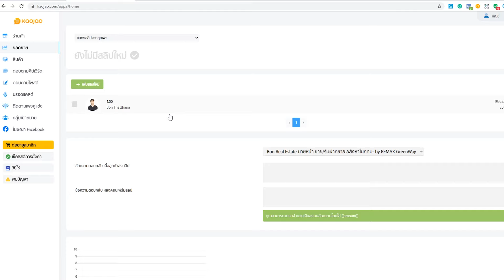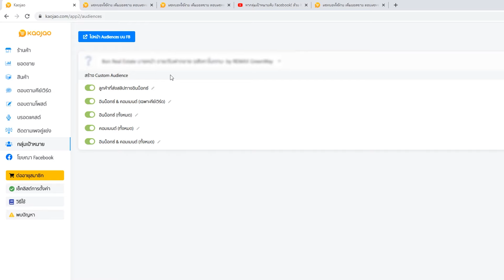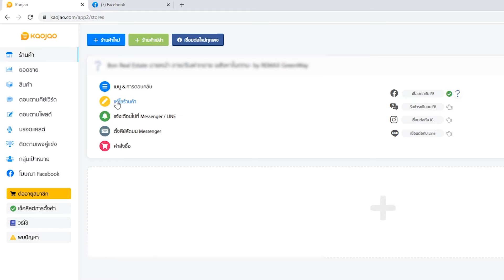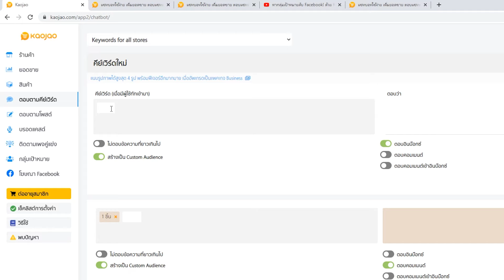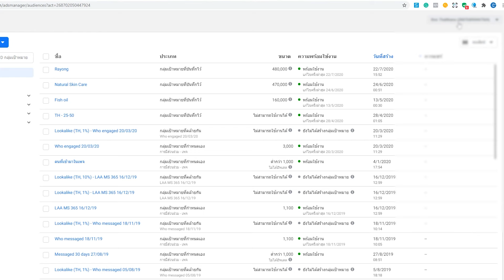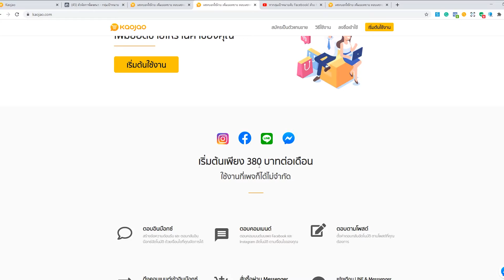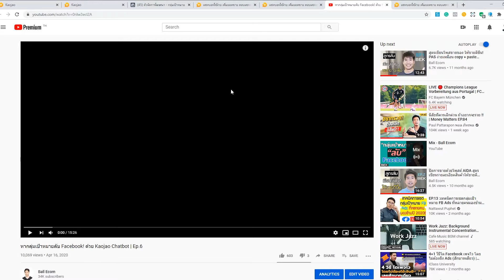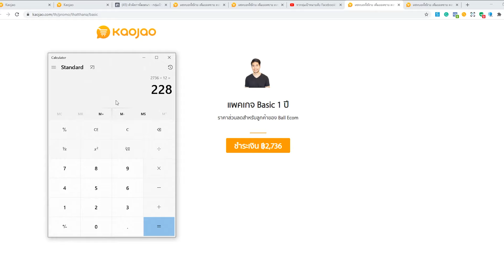สร้างกลุ่มเป้าหมาย Facebook จากคนที่โอนเงินมาเเล้ว - ไม่ต้องมี Pixel ก็ทำได้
ใครอยากยิงเเอด Facebook ให้ตรงกลุ่มสุดๆ คัดเเค่เฉพาะคนที่เป็นลูกค้าจริงๆไม่ใช่มือลั่น! เเบบคนยิงเเอดผ่านเพจอย่างเดียวต้องดู

ปกติการ ยิงเเอด Facebook ถ้าเรามีเพจอย่างเดียวเราจะสร้างกลุ่มเป้าหมายได้เฉพาะคนที่ Inbox มาทุกคน หรือคนที่มีส่วนร่วมกับเพจ ทั้งหมด ซึ่งถ้าเราเอากลุ่มเป้าหมายนี้มายิง Ads เเบบ Lookalike ก็จะไม่ตรงเท่าไหร่ เพราะไม่ใช่ว่าทุกคนที่ inbox หรือมีส่วนร่วมจะเป็นลูกค้าจริงๆ

ฟีดเจอร์กลุ่มเป้าหมายของ Kaojao Chat จึงมีประโยชน์มากๆในการทำ โฆษณาเฟซบุ๊ก ให้เข้าเป้าครับ

✅ ทดลองใช้งาน Kaojao สมัครได้ที่ลิงค์นี้ เเละลองใช้ได้ฟรี 14 วัน

หากใช้เเล้วชอบ กดสั่งซื้อเเพ็คเกจรายปีที่ถูกกว่าซื้อตรงกับ Kaojao ที่ลิงค์ด้านล่างครับ

Kaojao มีฟังค์ชั่นที่ครบจบมาก พ่อค้าเเม่ค้าออนไลน์ที่เริ่มออเดอร์เยอะต้องมี มีทั้งตอบคอมเม้นต์ ตอบเเชท ปิดการขายให้เลย Broadcast ประกาศใน Messenger ก็ได้

✅ พิเศษสำหรับเเฟนๆช่องผม Kaojao ใจดีให้ส่วนลด 20% สำหรับเเพ็คเกจรายปี เมื่อกดผ่านลิงค์ด้านล่างนี้เท่านั้น

เป้าหมายปีนี้ของผมคือ 100,000 Subscribers!  ผมขอเเค่คนละ 1 Sub นะครับ :)

มีคนส่งข้อความมาเยอะมาก ผมจะตอบข้อสงสัยใต้คลิป Youtube เท่านั้นนะครับ

**ผมไม่รับจ้างยิงเเอด ไม่รับจ้างทำเว็บไซต์ครับ**

มาเข้ากลุ่มพูดคุยเเบ่งบันเคล็ดลับการทำโฆษณา Facebook ได้ที่นี่
ไมค์:

กล้อง Mirrorless Fullframe ถ่ายคลิป

ไมค์ติดหัวกล้อง (Vlog)